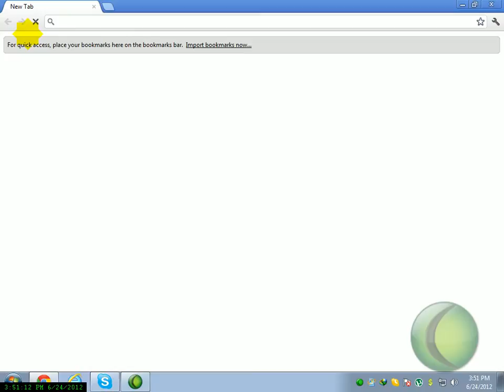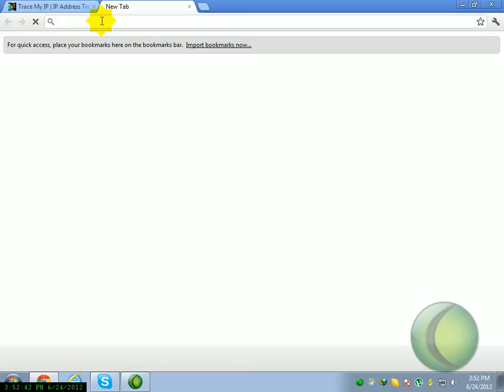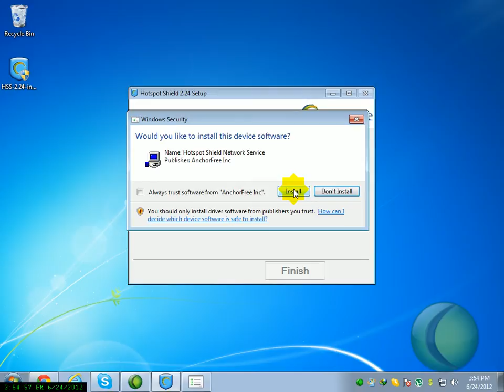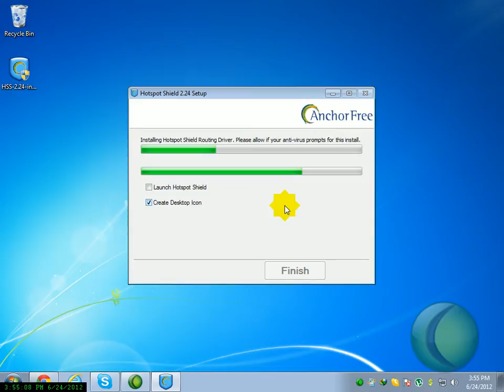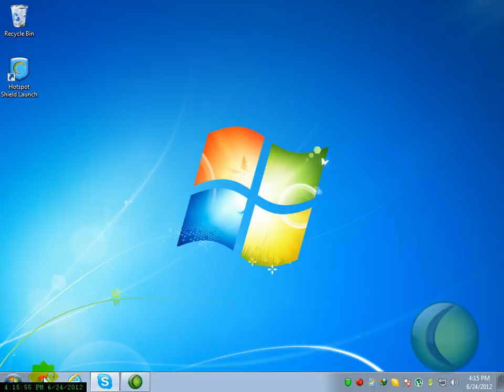How To Change Or Hide Your IP Address (Urdu Teaching)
Download hotspot sheild v2.24